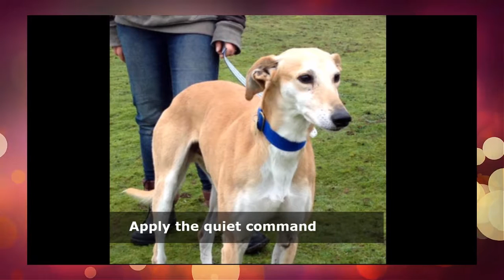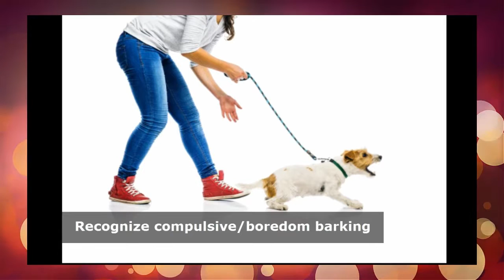How to Stop Your Dog From Barking